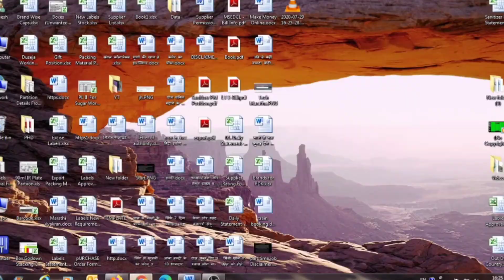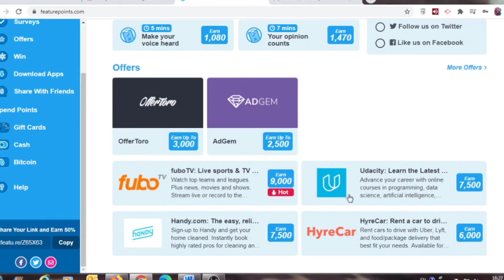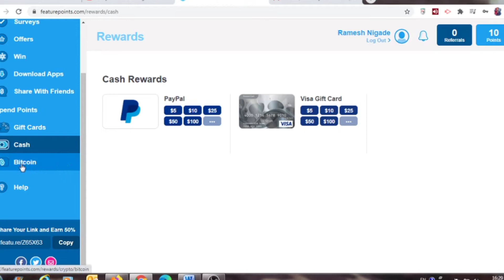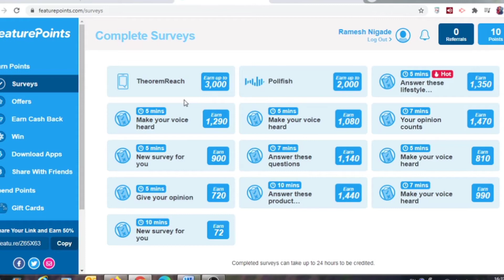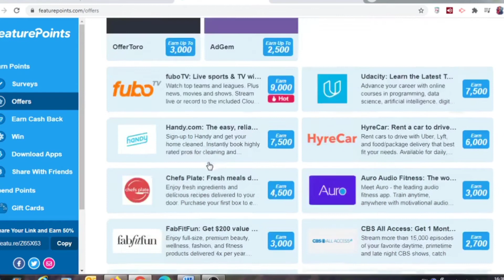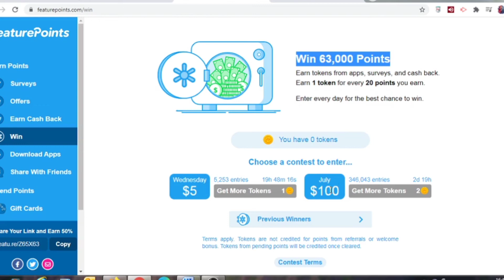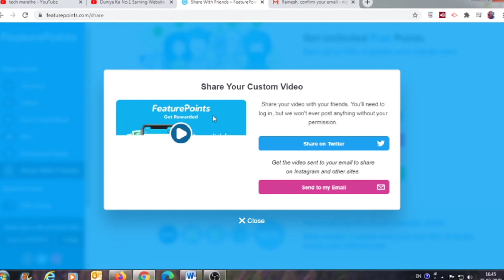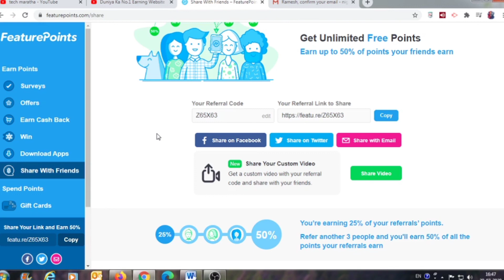Duniya Ka No.1 Earning Website | Part Time Work Using Mobile | Work From Home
This is the link of my Video for creating LIVE PAYPAL ACCOUNT.

नमस्कार दोस्तों
अगर आपको रोजाना नए App और technical knowledge के बारे में जानकारी चाहिए तो Tech Maratha चैनल को SUBSCRIBE करलें क्योंकि हम अपने चैनल पर रोजाना अच्छी अच्छी Apps के बारे में बताते रहते हैं दोस्तों अगर आपको वीडियो पसंद आये तो वीडियो को Like करें Share करें.. धन्यबाद ||

Tech Maratha